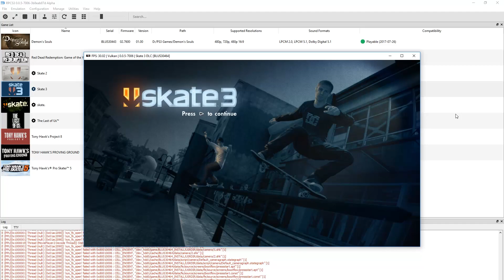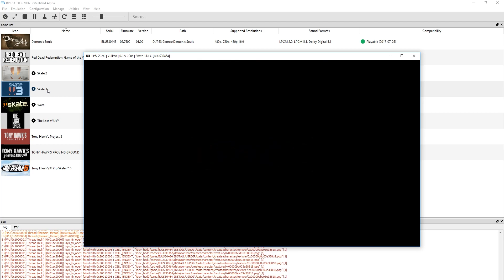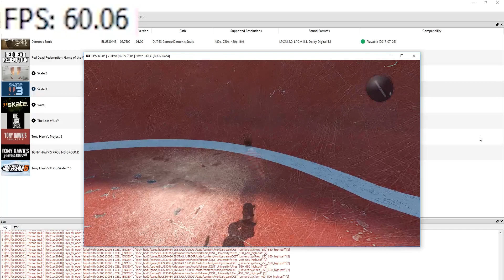Skate 3: Zcull disabled before/after in RPCS3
By setting "Disable ZCull Occlusion Queries: true" in your config.yml file in RPCS3, you can sometimes squeeze another 10-15 FPS out of a game.  Here's an example of a before/after in Skate 3, skating in the same area.

Of course this causes some graphical glitches (objects in the distance are not rendered) but otherwise gameplay is the same.